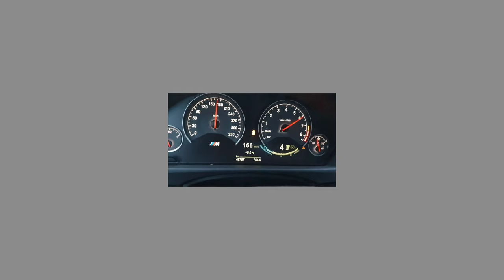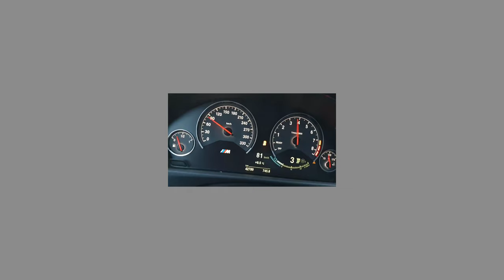BMW M4 S55 | 100-200kmh | 780ps | (4,86s)